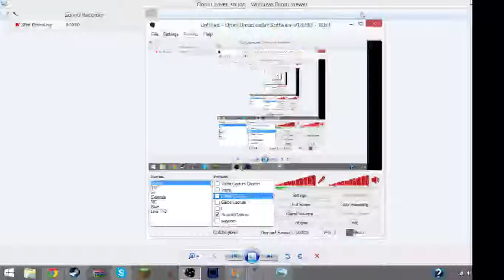DOOM: The Review